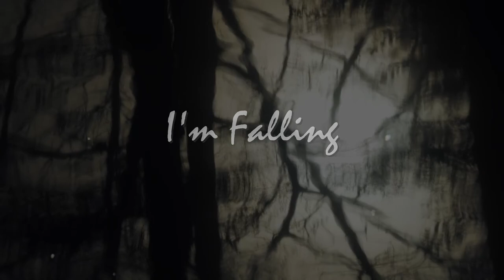BACKSOUND SEDIH NO COPYRIGHT - I'm Falling | Instrumen Sedih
BACKSOUND SEDIH NO COPYRIGHT - I'm Falling | Instrumen sedih | Musikalisasi Puisi | Backsound puisi | Backsound sedih

📢  Jangan lupa Berikan kami Credit

sad instrumental music, sad instrumental piano, backsound horror,sad instrumental no copyright, sad instrumental violin, sad instrumental music no copyright, sad instrumental anime, puisi,
musik puisi, sad instrumental turkish, sad instrumental beat, sad instrumental guitar, sad, instrumental song, sad instrumental arabic, sad instrumental biola, musikalisasi puisi,
instrumen sedih banget, instrumen sedih, instrumen lagu rohani, instrumen dangdut,
instrumen islami, instrumen sedih islami, relaxing music, backsound no copyright,
instrumen sedih puisi, instrumen sedih seruling, backsound musikalisasi puisi,
instrumen sedih islami seruling,instrumen piano,instrumen gitar, piano sedih,
backsound puisi piano, backsound puisi musikalisasi puisi no copyright,
poemcopyright, poetry music instrumental, piano instrumental poetry,
instrument sedih, backsound musikalisasi, musikalisasi ghaizan,
instrumen sedih biola, instrumen sedih india, instrumen religi,
instrumen semangat, instrumen sholawat, instrumental,
instrumen sedih bikin nangis, instrumen sedih piano,
backsound puisi ceria, backsound puisi romantis,
emotional piano music, musikalisasi romantis,
backsound puisi kemerdekaan, backsound film
backsound puisi sedih, instrumen no copyright,
backsound puisi perjuangan,backsound puisi natal,
instrumen sedih no copyright, instrumen sedih 30 detik,
instrumental music, backsound puisi perjuangan pahlawan,
instrumen sedih ibu, instrumen religi, music no  instrumental
backsound puisi, instrumen sedih islami, backsound romantis,
becksound puisi,  backsound musikalisasi puisi, backsound film pendek,
 backsound puisi sedih, background music for videos, backsound cinematic,
relaksasi, poetry music instrumental, piano instrumental poetry,  relaxing music,
no copyright, horror instrumental music, backsound puisi emosional perjuangan,
backsound puisi semangat, backsound puisi sedih no copyright,
musik backsound no copyright, instrumen untuk puisi, backsound sedih, instrumen sedih,
copyright, beksound sedih, sad music,  energetic background music,  piano santai, ghaizan,
backsound, instrumental music,  emotional piano,background music for videos, musikalisasi,

Video oleh Chris J Mitchell dari Pexels

Terima Kasih
Semoga Bermanfaat